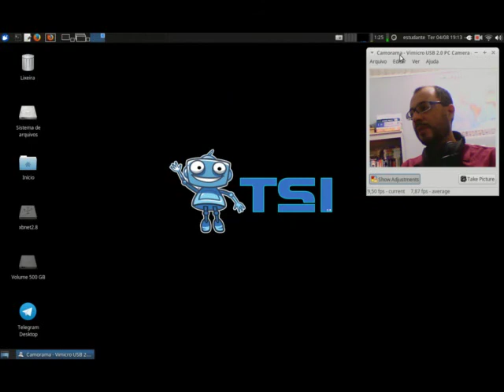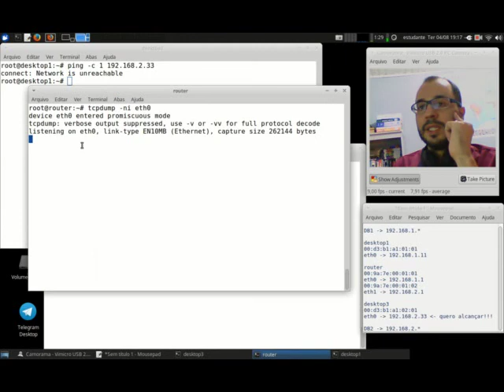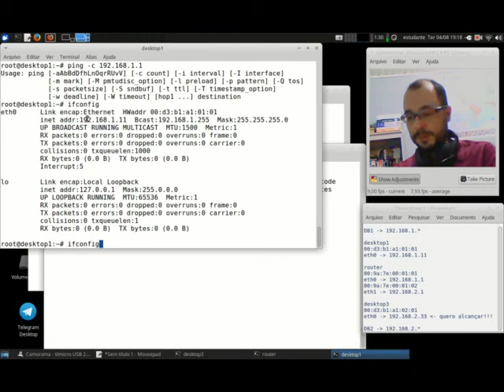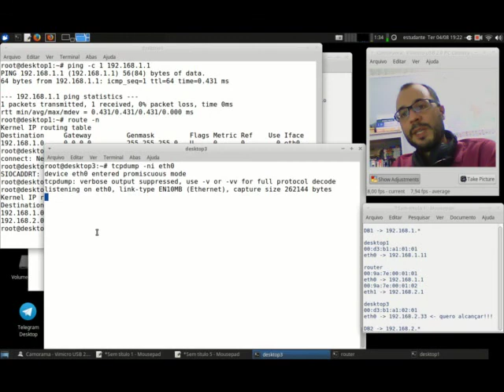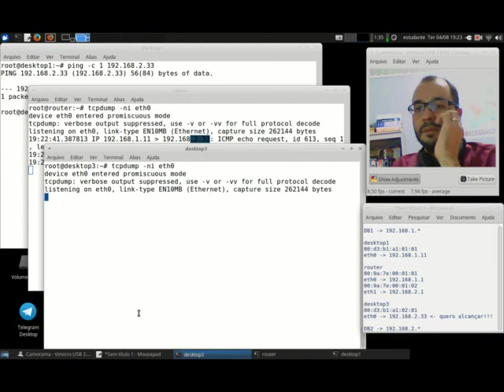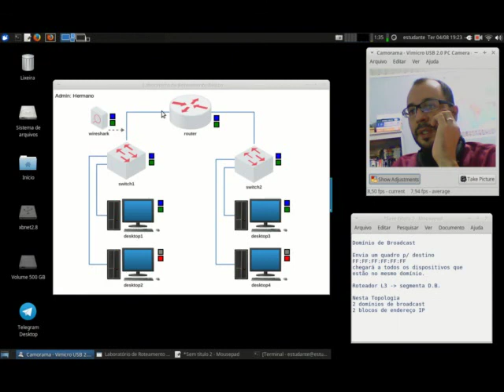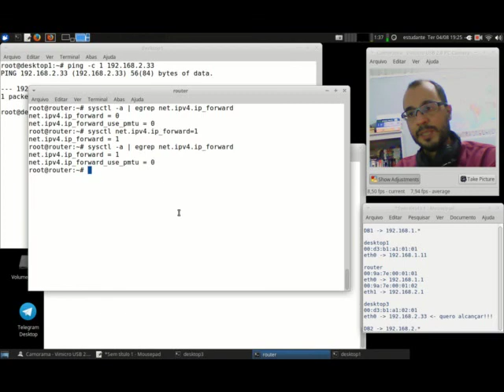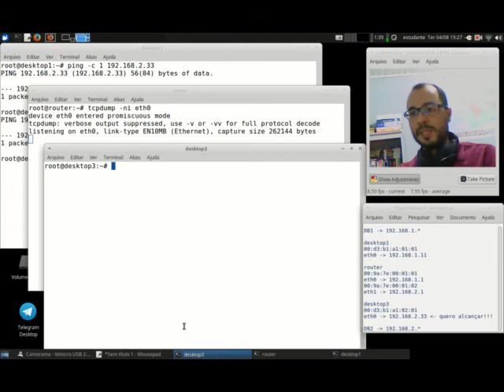Redes 1 - APNP 05b - Roteamento IP (parte 2)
Capa:
Título: Roteamento IP (parte 2)
Prof. Hermano Pereira
Em 04/08/2020

-x-x-x-x-

- 4.3 - O roteador

- 22.2 - Roteamento